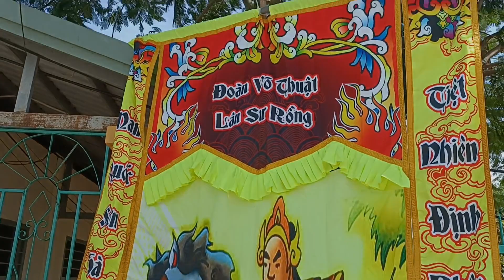Gặp chị của chị Xuân lion nói câu này thật khó đỡ cho đoàn lân mới thành lập